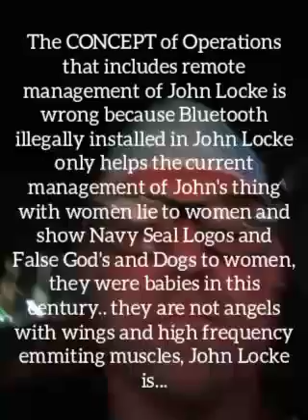November 17, 2021